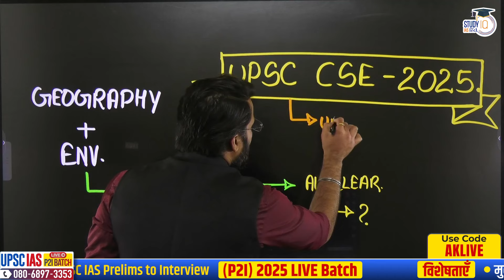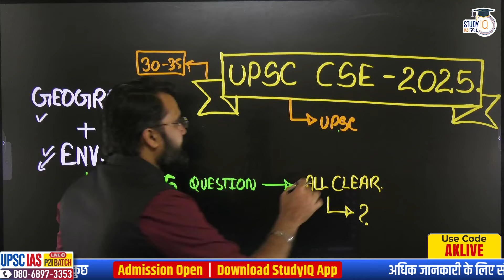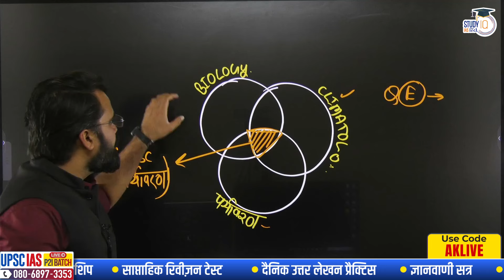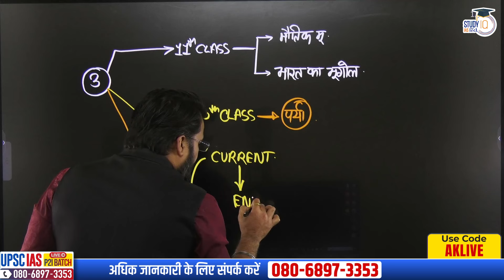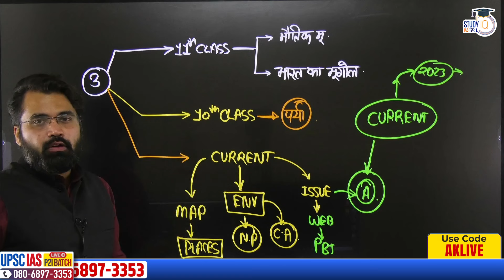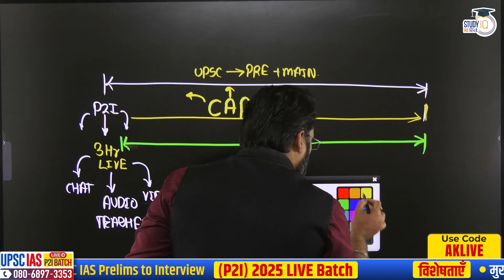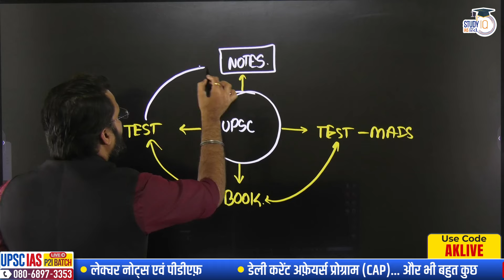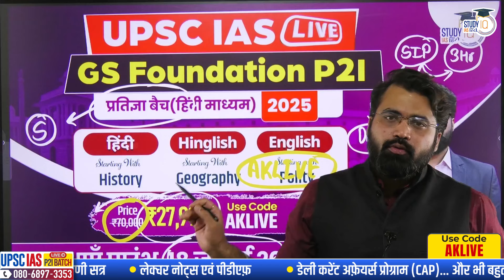How to Score Maximum Marks In Geography & Environment | UPSC CSE | Abhinav Bohre l StudyIQ IAS Hindi